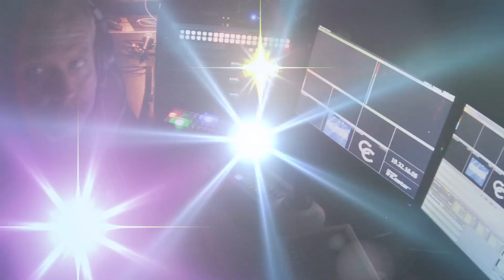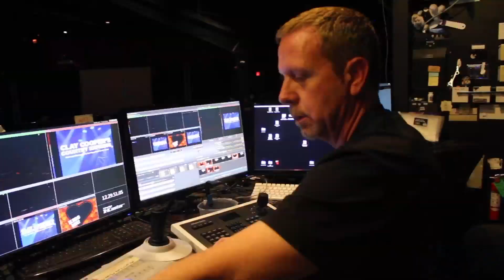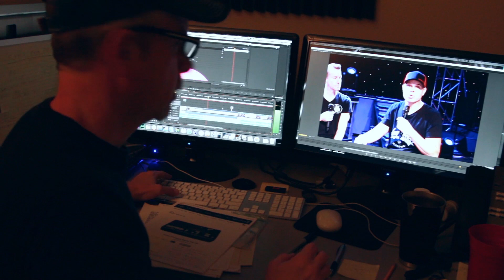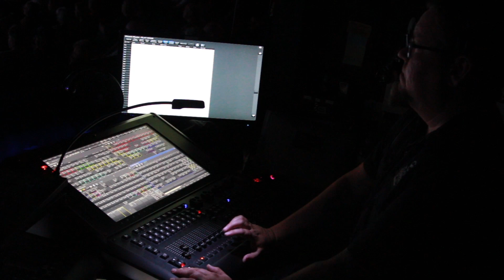Clay Cooper's Boys in Black - An Interview with the Clay Cooper Theatre Tech Crew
Clay and the CCT Crew sit down to talk about their experiences in the Branson entertainment industry, what it takes to make the show visually & aurally stunning, and enjoying onstage bloopers from the booth.